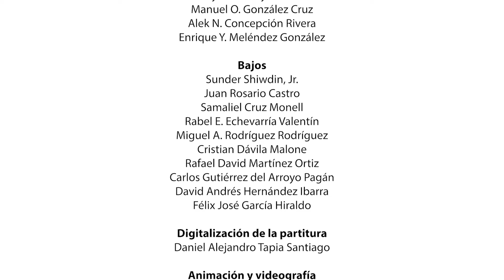2021 GIA Conference: Orfeón San Juan Bautista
The Orfeón San Juan Bautista is a professional ensemble created in 2001. It is directed by professor Guarionex Morales Matos (its founder) and Daniel Alejandro Tapia Santiago, DMA. Its repertoire includes sacred and secular works from the great universal choral traditions, as well as folkloric and popular pieces from Puerto Rico and Ibero-America. This diverse collection of compositions has been recorded in the following discography: Puerto Rico a capella (2002), Yale Institute of Sacred Music: Orfeón San Juan Bautista (2002), Reverencia (2004), El Orfeón (2005), Pura Navidad (2005), Antología: Quinto Aniversario 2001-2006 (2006), Himno al Alma Mater (2006), Pentagrama en blanco y negro: las voces de Jack Délano , Estampas criollas (2007), Cantos sagrados (2011), Orfeón San Juan Bautista: Cronología en música, grabaciones selectas 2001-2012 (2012), La Garita del Diablo (2013), Glorificamus te (2015), VII (2016), Anti-fonal (2016), Orfeón San Juan Bautista: quince años de absoluta armonía 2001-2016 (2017), and Por fin llegaron (2018).